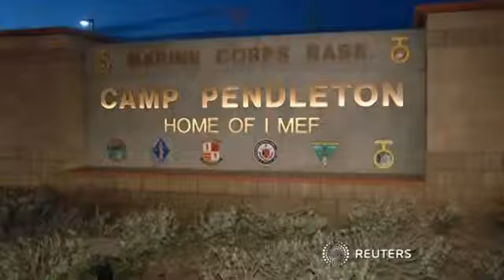Officials investigating deadly explosion at California Marine base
Four marines are dead after an explosion this week at an area in Camp Pendleton used for artillery practice.